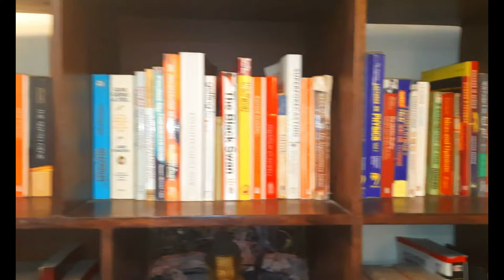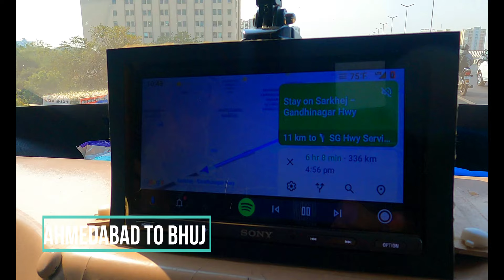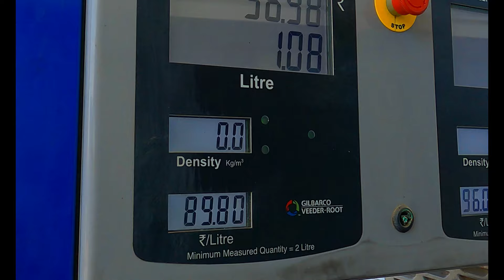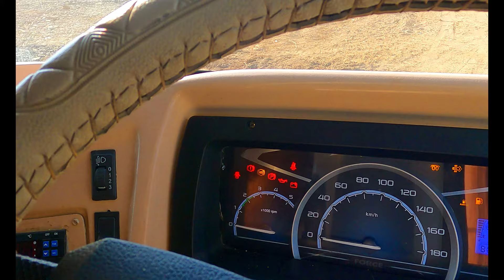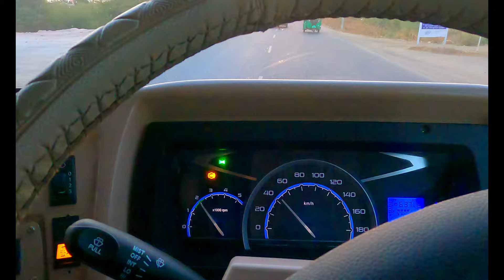Ep 3 Bhuj सफेद Rann का प्रवेश द्वार /Self built Caravan से गुजरात में छुट्टियां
Bhuj was founded by Rao Hamir in 1510 and was made the capital of Kutch by Rao Khengarji I in 1549.Its foundation stone as state capital was formally laid on Vikram Samvat 1604 Maagha 5th (approx. 25 January 1548). From 1590 onwards, when Rao was forced to acknowledge the Mughal supremacy, Bhuj came to be known as Suleiman Nagar amongst Muslims. The city's walls were built by Rao Godji I in 1723, and the Bhujiya Fort by Devkaran Seth in Rao Deshalji I's time (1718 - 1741).

Bhuj has been attacked six times. In two instances, the defense was successful and in four other instances, the defense failed. In 1728, an attack by Sarbuland Khan, Mughal Viceroy of Gujarat, was repulsed by Rao Deshalji I, and, in 1765 Mian Ghulam Shah Kalhoro was, by a timely display of the strength of the fortifications, induced to withdraw. During the civil troubles of the reign of the Rao Rayadhan III, Bhuj was thrice taken, by Meghji Seth in 1786, by Hansraj in 1801, and by Fateh Muhammad in 1808. On 26 March 1819, the hill fort of Bhujia was captured by a British detachment under Sir William Keir.

In 1818, Bhuj had a population of 20,000 people. The earthquake on 16 June 1819 destroyed nearly 7000 houses with a loss of an estimated 1140 human lives. About one-third of the buildings that escaped ruin were heavily damaged, and the north face of the town wall was leveled with the ground.

The British garrison at Bhuj peaked in 1826 with nearly 1400 British troops (685 infantry, 543 dragoons, 90 foot artillery and 74 horse artillery)] supported by over 5000 Indian soldiers. Amongst the highest profile British figures during this time was Alexander Burnes who was based here between 1826 and 1829.

In 1837, Bhuj is said to have had a population of 30,000, including 6,000 Muslims.

After independence of India in 1947, Cutch State acceded unto the dominion of India and was constituted an independent commissionaire, Kutch State. In 1956, Kutch State was merged with Bombay state, which in 1960 was divided into the new linguistic states of Gujarat and Maharashtra, with Kutch becoming part of Gujarat state as Kutch district. Bhuj is the district headquarters of Kutch District, the largest district in India.

On 21 July 1956 as well as on 26 January 2001, the city suffered great losses of life and property due to earthquakes. Many parts of Bhuj were demolished due to the extensive damage, whilst others were repaired. There has been great progress in rebuilding the City since the 2001 earthquake, with considerable improvements to roads, transportation, and infrastructure.

Bhuj is home to one of the first Swaminarayan Sampraday temples, built in 1822. Bhuj temple is one of the six original temples built during the earthly presence of the Lord Swaminarayan. The devotees living in Bhuj including Gangaram Mull, Sundarji Suthar and Hirji Suthar requested Lord to construct a temple at Bhuj. Lord instructed Vaishnavanand Swami to construct the temple, and Lord himself installed the murti of Lord NarNarayan Dev in Bhuj on VS 1879 on the 5th day of the bright half of the month of Vaishakh (Friday 15 May 1823 AD).